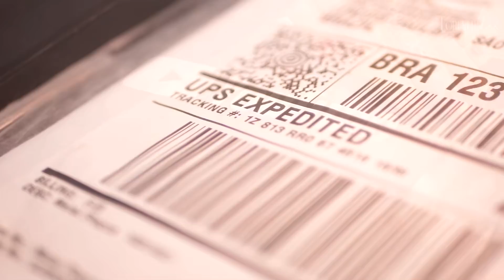Cuidados com o Cabelo no Inverno Forever Liss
Que os cabelos precisam de cuidados específicos todo mundo já sabe, né? Mas você sabia que em cada estação os cabelos necessitam de cuidados diferenciados? No inverno eles devem ser redobrados, principalmente para quem mora nas regiões mais frias como sul e sudeste do país. O tempo frio e úmido deixa tanto a pele como o cabelo mais desidratado, por isso, a solução é caprichar no tratamento capilar. Confira essas dicas!

Sabia que temos um Grupo Secreto no TELEGRAM?
💎 Conteúdo exclusivo   💎 Cupons Especiais  💎 Bastidores
💎 Lançamentos 💎 Promoção exclusiva 💎 Vídeos Informativos e muito mais. Participe